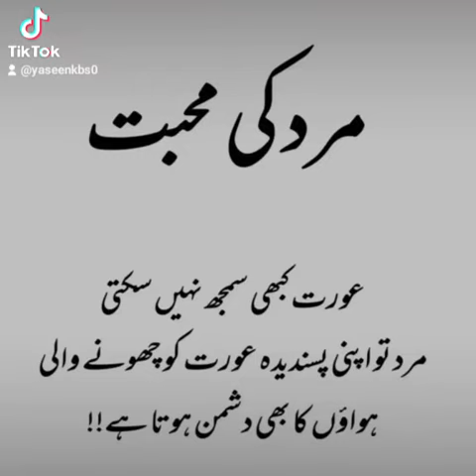25 December 2022